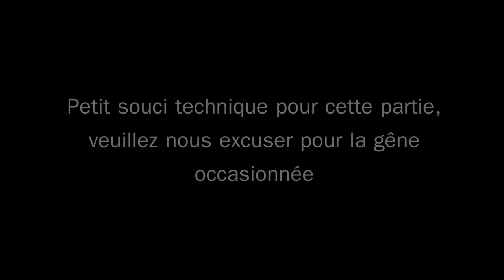Conférence " La République bolivarienne du Venezuela face aux attaques " par Romain Migus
Voici la vidéo de la conférence " La République bolivarienne du Venezuela face aux attaques " par Romain Migus, que nous avons eu la chance d'organiser le mois dernier à l'UL CGT de Marseille-Centre.

Que se passe-t-il au Venezuela ? Quel rôle jouent les États-Unis ? Quelles sont les conséquences du blocus ? Qui se cache-t-il derrière l'opposition vénézuélienne ?
Romain Migus, écrivain, journaliste et auteur de nombreux articles sur les Révolutions latino-américaines et la guerre médiatique ainsi que de trois ouvrages en espagnol disponibles sur son répond à toutes ces questions et nous ré-informe de la situation au Venezuela.

Résistance et Solidarité tient à remercier une fois de plus Romain Migus pour son apport et son éclaircissement sur la situation au Venezuela ; mais également l'UL CGT de Marseille pour nous avoir prêté ses locaux et nous remercions bien évidemment tous les participants.